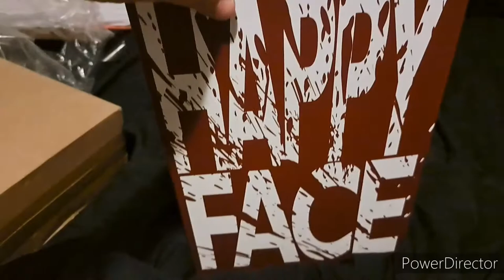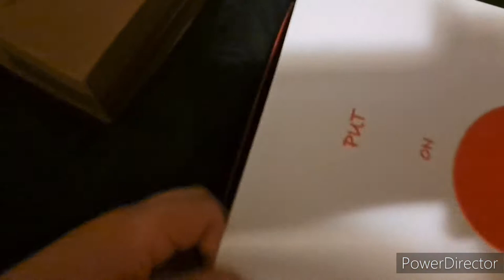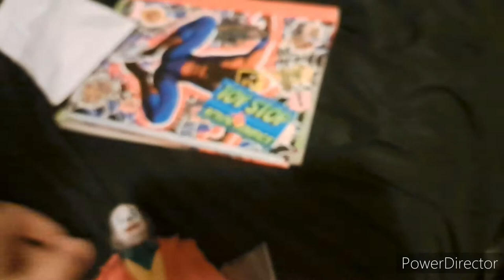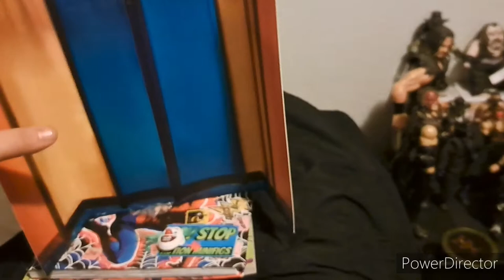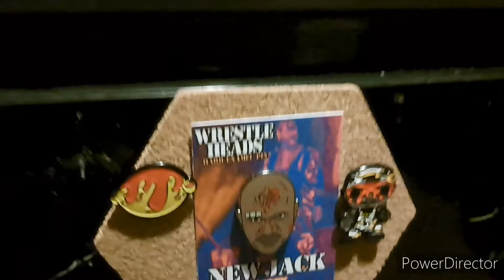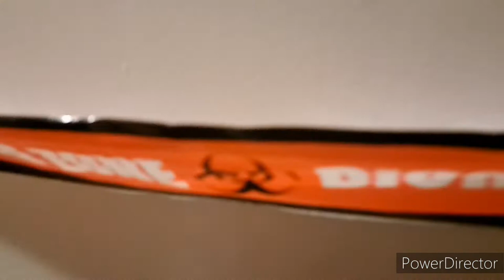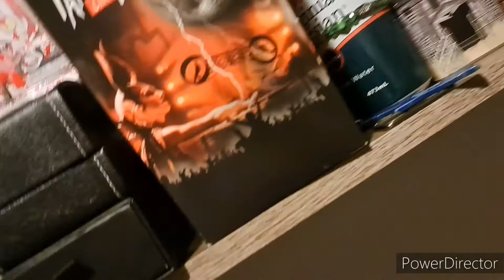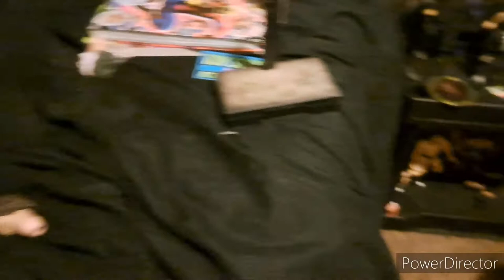The Joker movie 1/6 figure. Plus room updates 🤡 💣